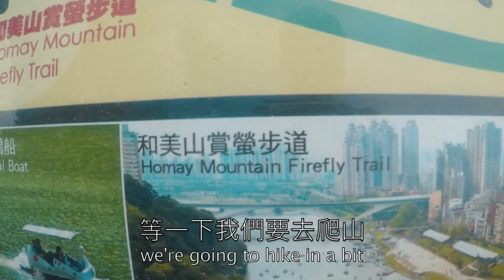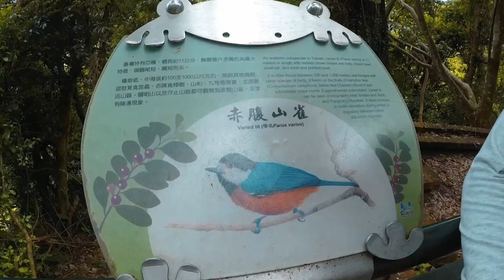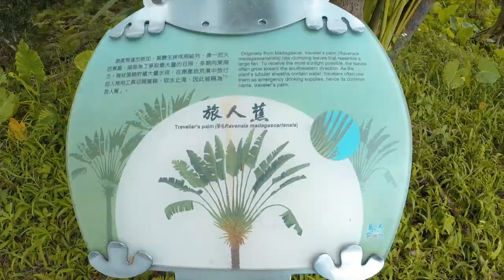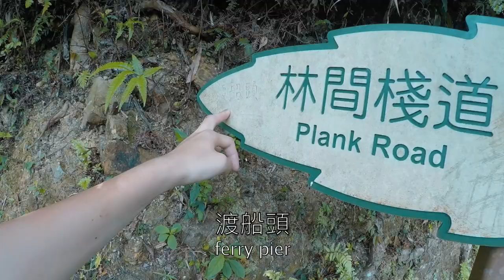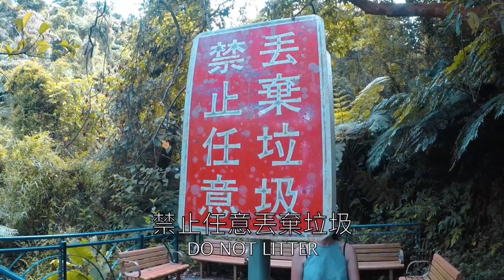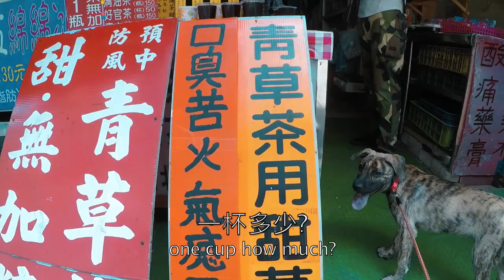VLOG16 爬碧潭和美山150元的約會 150NT Date Bitan Hemei Mountain Trail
難得可以便宜的約會，而且還可以帶狗玩，只要你不放生就OK。爬山接觸大自然，爬完還可以坐船回新店，穿過高級的美食節就有充滿台灣小吃的老街。那天我們吃喝坐船2人才花了150台幣。